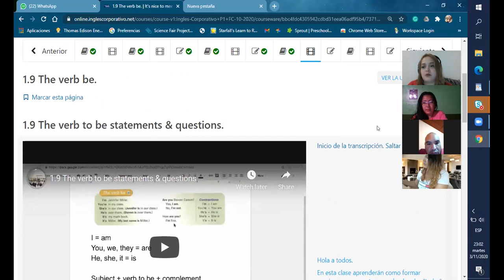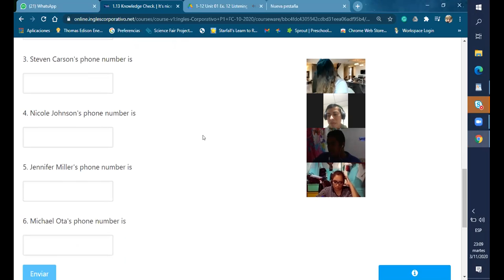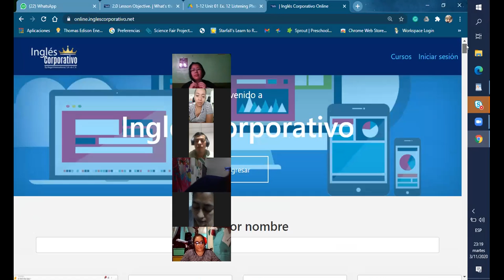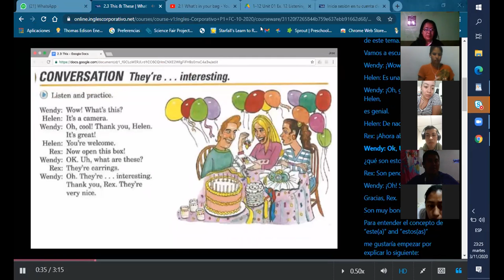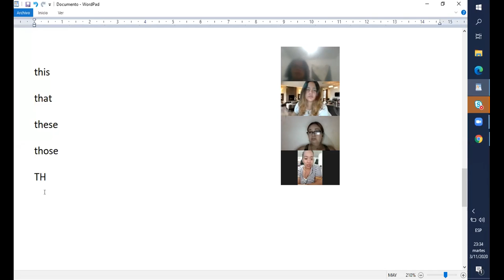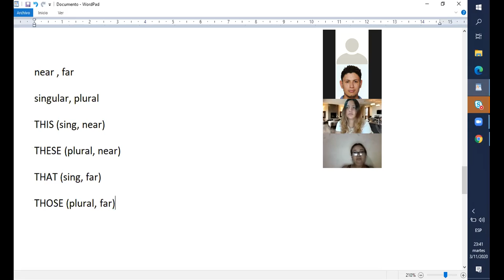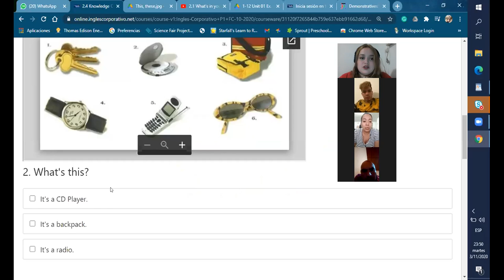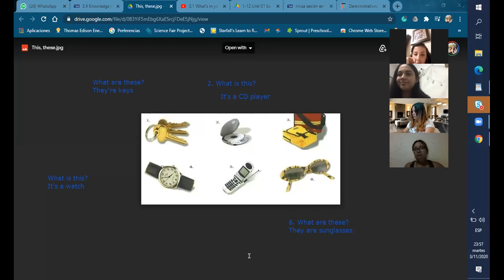Ingles Corporativo- this, that, those, these